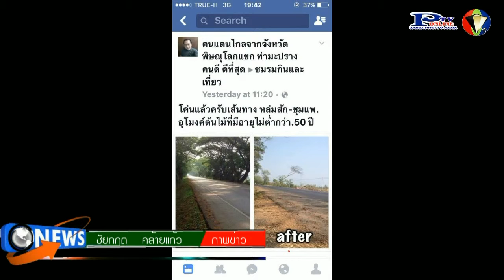30 -3 -59ผอ แขวงการทางเพชรบูรณ์ที่ 1 ชี้ภาพอุโมงค์ต้นไม้เส้นทางหลวงหมายเลข 12 ในโซเชียลเป็นภาพในอดีต